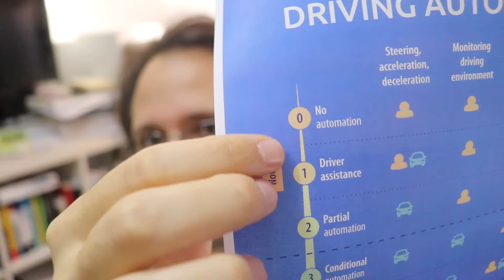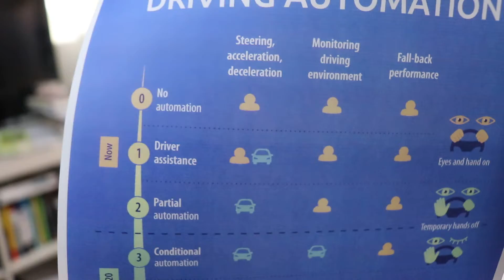Il Full Self Driving porta dei benefici a tutti?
Tesla ha reso disponibile sulle sue vetture il Full Self Driving di livello 2, ma solo se i dati sulla tua guida dimostrano che sei un autista attento. É una buona idea, se si pensa che questo livello è ancora in beta (versione 10.0.1) che permetterà di rendere questo livello aperto a tutti, con dei test veritieri e sicuri. Questo perchè il livello 2 del FSD, richiede ancora che l'autista sia attento alla strada tenendo le mani sul volante e se si distrae viene avvisato con 3 allarmi, dopo di chè il sistema automatico si spegne obbligandoti a ritornare alla modalità manuale.

Ma tutto questo, porta dei benefici anche a noi "comuni mortali"? Che cosa se ne fa la società della guida totalmente autonoma? I vantaggi sono diversi, dai posti di lavoro estremamente specializzati che si creano, al minor inquinamento per poi dare inoltre a un disabile, la possibilità di muoversi in auto anche se non può guidare.